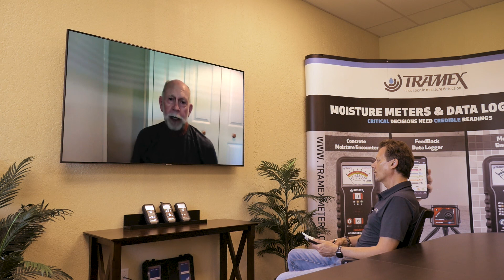What humidity probes measure when inserted into concrete? Concrete Questions with Bob Higgins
1. What do humidity probes measure when inserted into concrete?
In VERY precise terms, humidity probes measure the AVAILABLE humidity (water vapor) present in any air/void space within the concrete. This has NO relationship to the moisture content OF concrete, which leads to #2.

2. Do humidity probes measure concrete moisture?
No, concrete moisture is moisture that exists in a liquid form, which remains undetectable with a humidity probe. Concrete consists of many chemicals and minerals, of which most are hydrophilic, hygroscopic, and even deliquescent.

The hydrophilic elements are some types of aggregate that are varied in size, surface area, and shape. The hydrophilic components attract water to adsorb (which entices the water to adhere to the surface), even to the point where it becomes somewhat resistant to evaporation since there now competing forces - in non-technical terms: hydrophilic wanting to stick and evaporation wanting to leave.

The hygroscopic elements are those that actually attract moisture in vapor or liquid form and will absorb the moisture, these would typically be the alkaline components from the most soluble (sodium hydroxide), to the least soluble (calcium hydroxide), There are other hygroscopic components as well, with some even developing undesirable properties such as the formation of ettringite, ASR, ACR AAR among the least desirable.

Some of the hygroscopic materials within concrete can also be considered deliquescent since these will tend to dissolve if the moisture content is sufficient.

These are ALL the elements that humidity probes CANNOT (in actuality any and all of these influences reduce the measurable humidity) measure and would go unidentified if a humidity probe is used singularly, which is why it is not advised to depend on using a humidity probe to measure concrete moisture.

In a perfect world, the humidity as tested should align with the drying rate of concrete, which I have never found in the field. In fact, from a purely technical standpoint, RH probes measure where the concrete ISN'T (voids, cracks, rock pockets), NOT the concrete itself.

3. Do the humidity probes measure the moisture condition of concrete?
Used singularly, no. However, I have found humidity probes to be of exceptional value when accompanying a viable method such as the Tramex Concrete Encounter. This is particularly true as concrete ages.

As concrete is exposed to cycles alternate wetting and drying, temperature changes, etc., the chemistry of the concrete continues to change. Concrete is NOT an inert material! As these changes occur, it has been discovered that hysteresis enters the equation and can be created/caused by MANY different influences, so much so, that current research has determined hysteresis of any particular concrete is dependent upon the history of THAT specific concrete.

What hysteresis does, is to create a non-linear correlation between the speed of absorption and the evaporation of this absorption. This was NOT recognized nor even considered when RH probes were being evaluated. Humidity probes used diffusion models to determine their efficacy for the initial drying of the construction water in concrete (more on this subject later).

When hysteresis is introduced, the diffusion models are essential of no value since the linear correlation used for diffusion curves no longer exists. As the concrete ages, the correlation between moisture inflow and outflow becomes increasingly less correlative.

Now, if used ancillary to a device such as the Tramex Concrete Encounter, comparing the measurements can be of tremendous value, and information is now discoverable that would NOT be discoverable if only Tramex or RH probes were used. What appears to the uninitiated as anomalous readings are valuable clues as to the actual moisture condition of the concrete!

4. Doesn't the ASTM F2170 Standard establish RH probes as a method of measuring concrete moisture?
No, and in fact, the standard is VERY clear in stating this method measures water vapor (humidity). ASTM F2170-Standard Test Method for Determining Relative Humidity in Concrete Floor Slabs Using in situ Probes.

It (F2170) does NOT say it measures concrete moisture, those claims have been made by either the uninformed or the unscrupulous, repeated by those who feel they are being given accurate information, which has lead to the current debacle where specifications are based on humidity, even as NONE of the humidity measurements can be quantified...NONE OF THEM!

5. The ASTM F2170 Standard says the humidity measurements are quantifiable.
Actually, they aren't simply because we have no idea how much air space is actually being tested.

When measuring moisture volume using humidity measurements of ANY kind, it is impossible to know the quantity of moisture if the volume of air space being measured is unknown, which is ALWAYS the case with concrete!